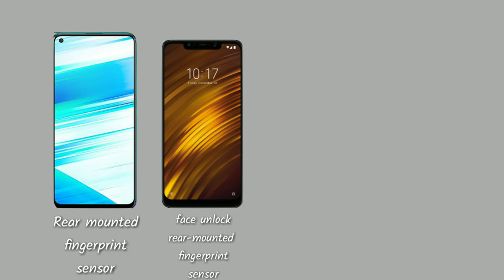Vivo Z1 pro VS Poco F1 VS Samsung Galaxy A50 VS Moto one vision || Other mid range phone battle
Hii guys, welcome back to my Yt channel.In this video I am telling you about vivo z1 pro ,galaxy A50,moto one vision,poco f1 specs and features and compare between them.Hope you like this video.

1.Realme 3 pro PROS and CONS|| Lena Chahiye ya Nahi

3.Best PUBG smartphones ever

5.Huawei Honor 10 lite review-My suggestions,your opinions